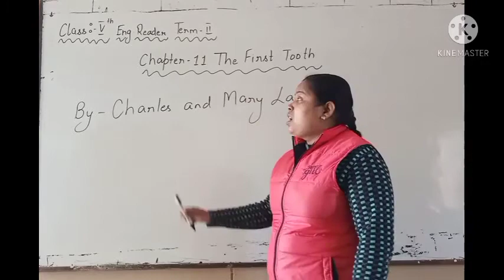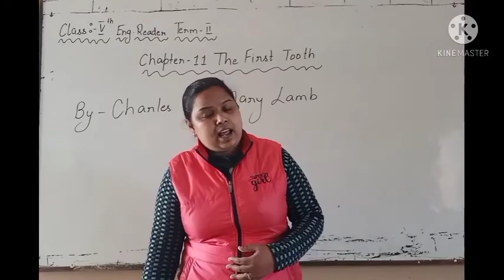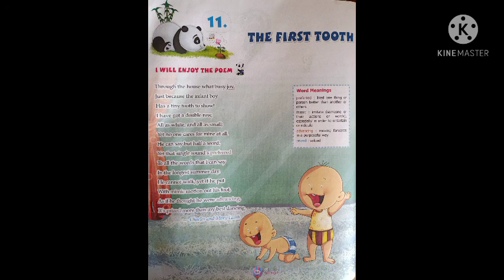Class: 5 English Reader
Chapter: 11 The First Tooth 🦷